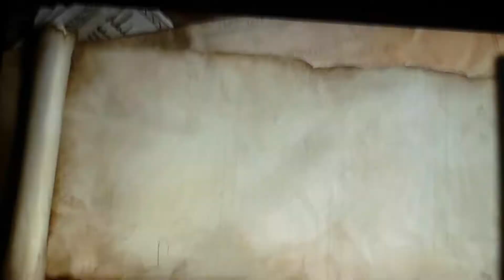Gra lego władca pierścieni # 14 ścieżka umarłych